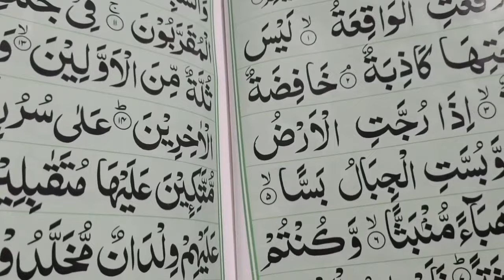back to routine after Eid 😊